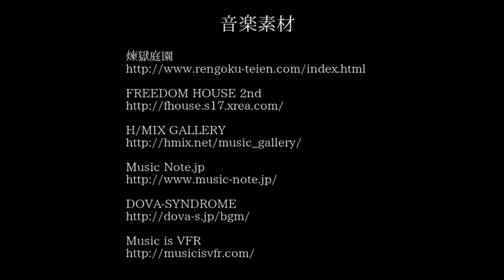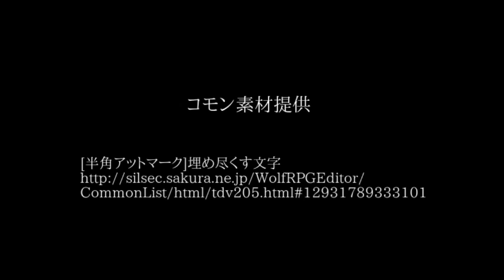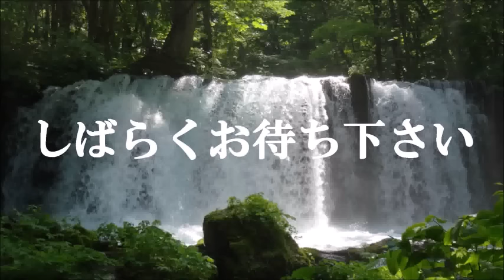【ゆっくり実況】Destiny.exe 後編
スターアイランド君はショターアイランド(という名の声は女の子である男の娘)に進化した！

一気に投稿したら順番バラバラになっちゃったけど許してw